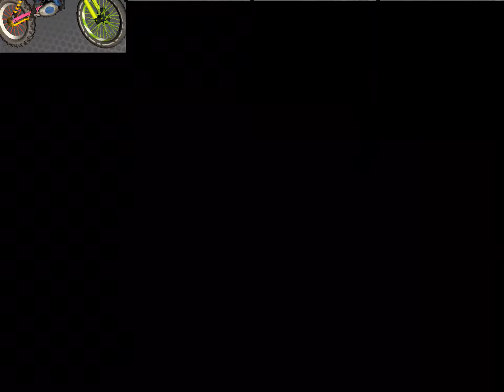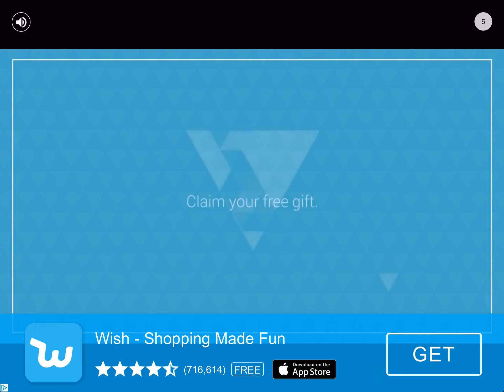CLAN RACE Moto Racing Game Android / iOS Gameplay Trailer | Legendary Case Opening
In this video I'm playing Clan Race Multiplayer Motorbike Racing. Bought a Legendary Case for 200 gold. Then tried to progress through the ranks.

Real time PVP motocross bike racing!

You know that feeling when you are pushing the nitro just before the finish line, passing the leading rider just a second before the end and receiving some angry faces from a player in the other side of the world?!
So yes, this is exactly that kind of game!

Highlights:
•Real time PVP against real players.
•Team up with your friends to form your own clan/bike team
•Upgrade every bike part to create your own racing monster
•Bring your own style to the track by customizing your rider
•Use your nitro to scorch the racing ground.
•Finish the season in the top division to be crowned as the world top Clan Race rider- whoo whoo